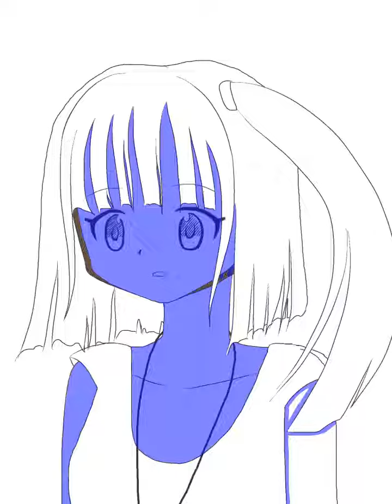まどマギ風モルさん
あ、あんまりまどマギっぽくなかったですね...（＾ω＾；）